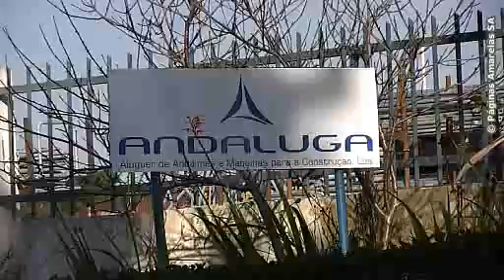Andaluga - Máquinas de Construção Civil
Conseguimos oferecer aos nossos clientes uma ampla oferta. Sempre acompanhada por uma equipa de especialistas que supervisionam a sua obra do início até ao final fornecendo os serviços de transporte,montagem,assistência,desmontagem.